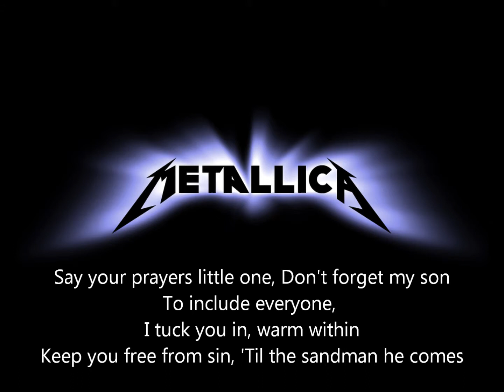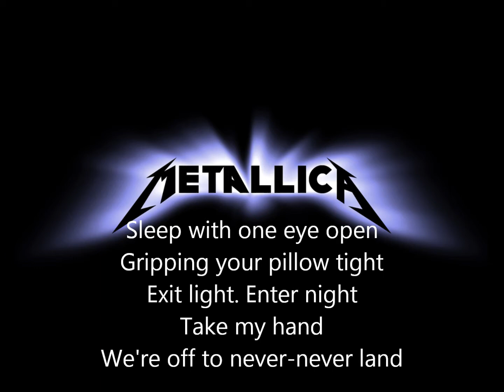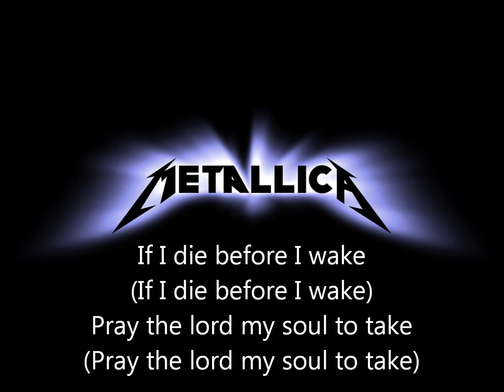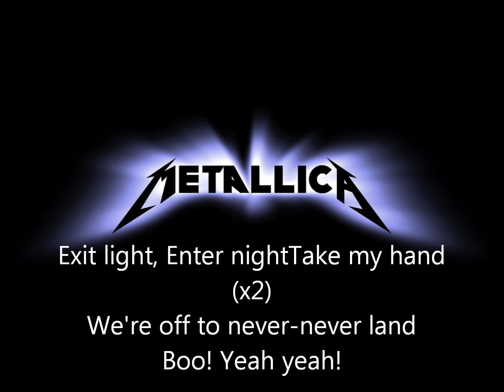Metallica enter sandman lyrics hd